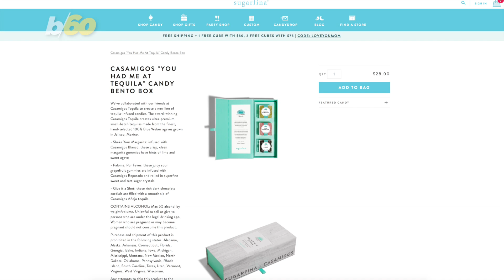Get Your Coffee Fix in Candy Form With 'World's First' Caffeinated Gummy Bears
Something amazing is brewing in the candy world.

That is, if you’re a coffee fan.

Gummy bears are getting a caffeine kick with luxury candy boutique, Sugarfina’s newest creation.

The world’s first coffee-infused gummy bears, according to Refinery29.

They’ve got three flavors.

Cold Brew, Iced Vanilla Latte and Bourbon Cold Brew, with a splash of real bourbon.

But don’t worry, Sugarfina says they’re non-alcoholic.

They’re all served in mini coffee cups or in coffee bags.

The Cold Brew Bears are made with real coffee and one serving has the equivalent of one shot of espresso.

The brand partnered with California-based coffee company Alfred Coffee, known for their tagline, ‘But First, Coffee.”

It’s hardly their first partnership.

In the past, Sugarfina has buddied up with big names like Tito’s Vodka and Casamigos Tequila to release boozy gummies.

Coffee candy has never sounded so sweet!